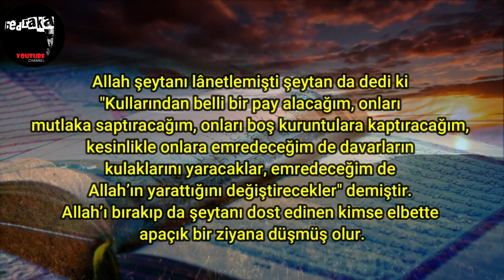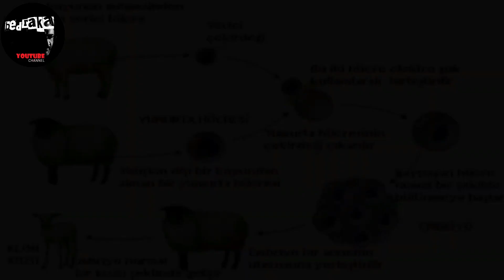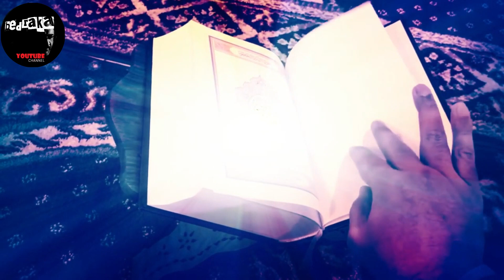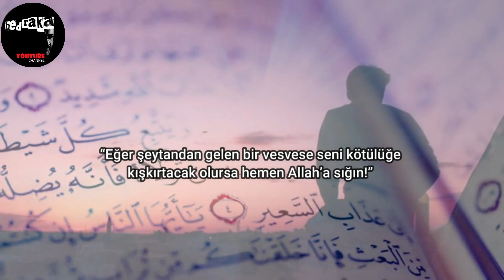Kıyametten önceki Şeytanın Son Tuzağı | Şeytan diyor ki...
Selam ve Sevgiler Güzel İnsanlar ,
İnsan oğlunun en büyük düşmanı olan ve kendisiyle birlikte cehenneme sürüklemek istediği şeytan, hepinizin de bildiği o hadise de kibirlenerek ALLAH' a karşı gelmesi ve daha sonra lanetlenerek huzurdan kovulduğunda KUR'AN da ayet de yer alan ŞEYTAN DİYOR Kİ... ! , ile başlayan ayete dikkat çektiğimizde şeytanın söylediği o sözlerin ne manaya geldiği şimdilerde bilimin ilerlemesiyle anlaşılabildi , aslında AHİR ZAMANDAKİ SON TUZAĞINI DA KURDU , Hepimizin de bilmesi gereken çok önemli ve şeytanın sinsi tuzaklarından biri SAKIN HA DÜŞME ! YİN,  İYİ SEYİRLER...